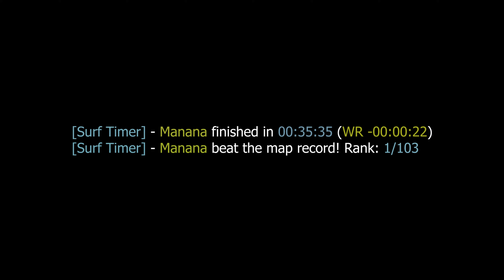surf_celestial WR by Manana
[Surf Timer] - Manana finished in 00:35:35 (WR -00:00:22)
[Surf Timer] - Manana beat the map record! Rank: 1/103

Previous WR by: proga

Date of the run: Feb 9, 2021

Map by: Bannedmyself
Tier: 5

Song: Sublab - Hyper Reality